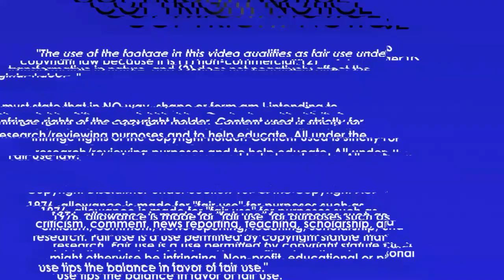Armando IZZO ➤ THE BEST OF ● HIGHLIGHTS ● 2019/20